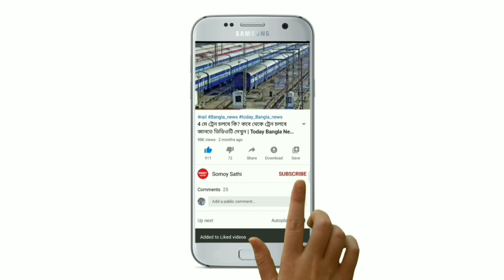আগামীকাল ৪ থেকে ৫ দিন এই জেলাগুলিতে প্রচণ্ড ঝড়-বৃষ্টির পূর্বাভাস | Today Weather Report